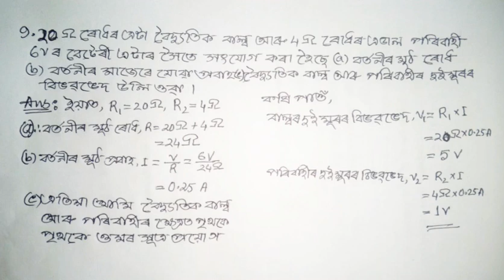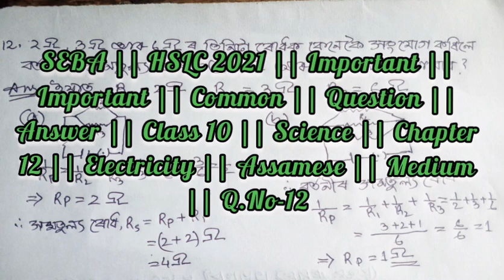Class 10 || Science || Chapter 12 || Electricity || SEBA || Assamese || Medium || HSLC 2022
00:00 Introduction

00:14 HSLC 2021 || Common || Question || Answer || Class 10 || Science || Chapter 12 || Electricity || Assamese || Medium || Q.No-1

00:43 SEBA || HSLC 2021 || Important || Question || Answer || Class 10 || Electricity || Q.No-2

01:12 HSLC 2021 || Common || Question || Answer || Science || Electricity || Q.No-3

02:10 SEBA || HSLC 2021 || Important || Question || Answer || Chapter 12 || Electricity || Q.No-4

02:39 HSLC 2021 || Common || Question || Answer || Class 10 || Electricity || Assamese || Medium || Q.No-5

03:51 SEBA || HSLC 2021 || Important || Question || Answer || Science || Electricity || Q.No-6

04:44 HSLC 2021 || Common || Question || Answer || Chapter 12 || Electricity || Q.No-7

05:07 SEBA || HSLC 2021 || Important || Question || Answer || Class 10 || Electricity || Q.No-8

05:40 HSLC 2021 || Common || Question || Answer || Science || Electricity || Q.No-9

06:59 SEBA || HSLC 2021 || Important || Question || Answer || Chapter 12 || Electricity || Q.No-10

08:39 HSLC 2021 || Common || Question || Answer || Class 10 || Electricity || Q.No-11

09:59 SEBA || HSLC 2021 || Important || Question || Answer || Science || Electricity || Q.No-12

11:26 HSLC 2021 || Common || Question || Answer || Chapter 12 || Class 10 || Electricity || Assamese || Medium || Q.No-13

12:19 Conclusion

In this video has only the important and common questions and answers for HSLC Final Examination 2021 from the Chapter 12 Electricity of Class 10 Science

Class 10 || Science || Chapter 12 || Electricity || Assamese || Medium

Class: 10

Subject: Science

Chapter: 12

Lesson: Electricity

Board: Secondary Education Board of Assam; SEBA

State: Assam

Country: India